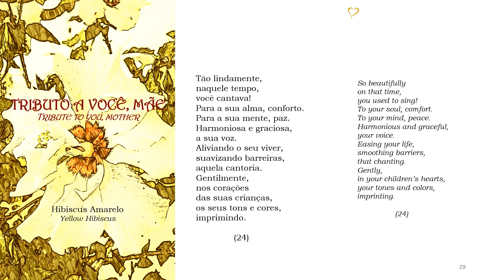TRIBUTO A VOCÊ, MÃE p24 com áudio - pg29 (com versão em Inglês)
Poema "24" do livro TRIBUTO A VOCÊ, MÃE de Hibiscus Amarelo (pseudônimo da escritora Sellma Batalha) - "TRIBUTE TO YOU, MOTHER by Yellow Hibiscus" -, 2014.

Este poema-estrofe é parte de uma sequência de poemas que interligam uma só história.